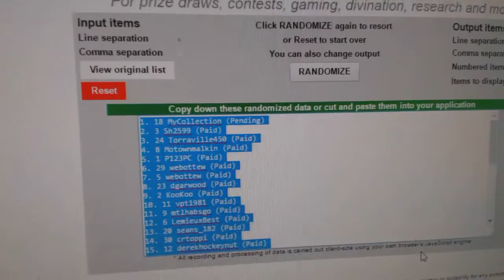C&C #6219 Multi Randoms